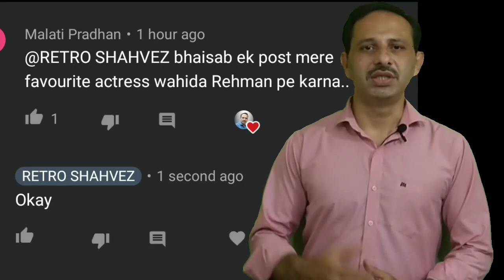Waheeda Rehman ke bachpan ka ek yaadgar Qissa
Dosto Bollywood actress Waheeda Rehman ne filmi duniya me apni ek alag pehchan banai hai... Waheeda Rehman ke juda ek Qissa aaj share kar raha hoon...

Hi i am shavez khan